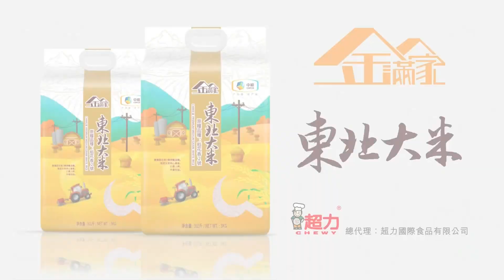[香港廣告](2024)金滿家 東北大米